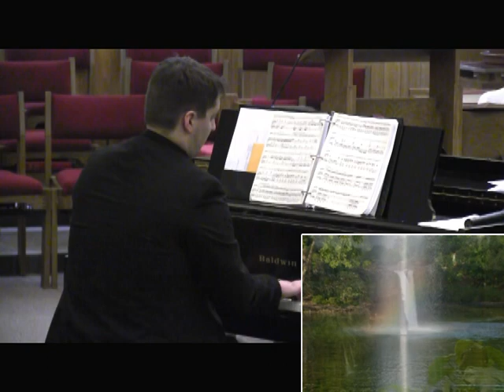02-18-12 Hope Church: A Romantic Recital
Beth Chafey-Hon (violin) and David Beck (piano) perform A Romantic Recital at Hope Church, Sturgeon Bay, Wisconsin, playing selections from Vivaldi's The Seasons.